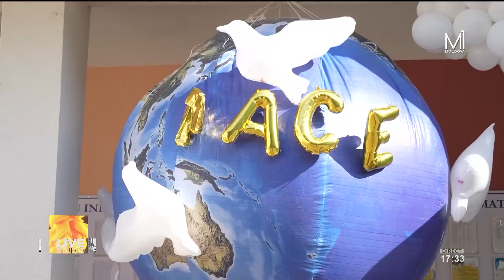Careul de deschidere organizat la Liceul Teoretic cu profil de arte „Elena Alistar”.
Un nou an școlar a început pentru elevii din Republica Moldova! 🎒 Îmbrăcați frumos, cu buchete de flori în mână și nerăbdători să ajungă în clase, elevii au fost însoțiți de părinți emoționați la careul de deschidere organizat la Liceul Teoretic cu profil de arte „Elena Alistar”. Noi am surprins cele mai frumoase momente, cele mai expresive chipuri și am stat de vorbă cu cei mici, părinții și profesorii. 📚✨